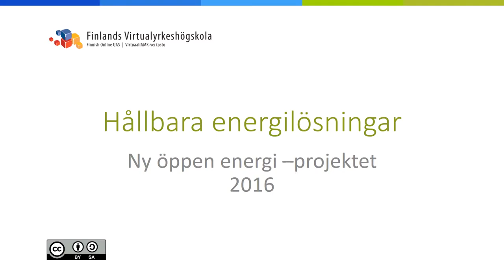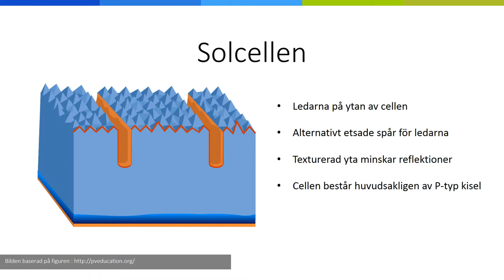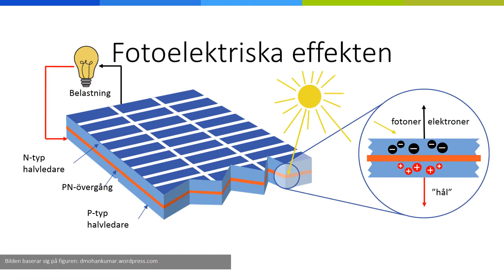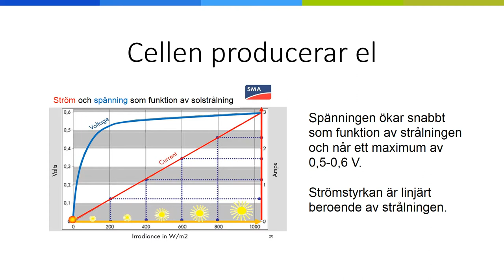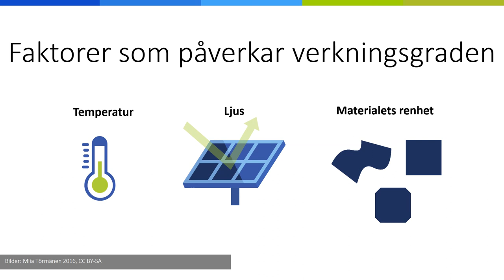Fotoelektriska effekten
Solens strålning och den fotoelektriska effekten, Marko Kukka, Satakunnan ammattikorkeakoulu,Kim Skön, Arcada